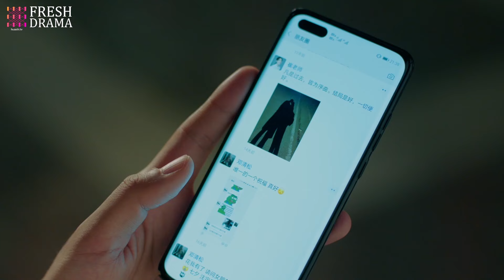“As Brilliant AS You”29：Single Dad Overnight Affair 💋CEO Dominant Female President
《妳比星光璀璨》主演：張翰
劇情；大學好友，共同曆經青春，如今已過而立。成爲人工智能工程師的童語、大學老師的郭崇、品牌店長向小飛、西餐廳櫥師李傑森，四個男人變得成熟穩重，然而四人卻都有著男人們的困境。童語面臨著研發的巨大困難，郭崇在穩定的工作中失去了激情，李傑森難以突破瓶頸，向小飛則在金錢與理想中掙紮徘徊。四個男人面臨著典型的中年危機，互相扶持，在坎坷中尋求突破。而四個人也在各自生活中遭遇了愛情，童語與公司女管理者許多情感起伏，郭崇與畢業生艾米若即若離，李傑森追求著自己的偶像微博作家嶽子茜，向小飛則與商界女強人劉勝男閃婚。情感之路，遠比事業更加曲折。最終他們在這個最好的年代裏，擁抱事業，擁抱愛情，走向成熟，走向更好的自己。

“As Brilliant AS You” Starring
Plot: Childhood friends who have gone through youth together, now in their forties. Tong Yu, who has become an artificial intelligence engineer, Guo Chong, a university professor, Xiang Xiaofei, a brand store manager, and Li Jieshen, a Western restaurant chef, have all matured and become stable. However, they each face their own dilemmas. Tong Yu struggles with the challenges of research and development, Guo Chong loses his passion in his stable job, Li Jieshen finds it difficult to break through a bottleneck, and Xiang Xiaofei is torn between money and ideals. The four men face typical mid-life crises, supporting each other and seeking breakthroughs amidst difficulties. They also encounter love in their respective lives: Tong Yu experiences emotional fluctuations with the company's female manager, Guo Chong has an on-and-off relationship with a graduate student, Li Jieshen pursues his idol, a Weibo writer named Yue Ziqian, and Xiang Xiaofei has a flash marriage with a businesswoman, Liu Shengnan. The path of love is far more complicated than their careers. In the end, they embrace their careers and love, mature, and become better versions of themselves in this prime stage of their lives.